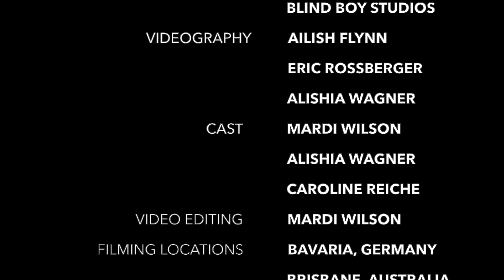Mardi Wilson | Runaway | OFFICIAL MUSIC VIDEO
Here it is - the official music video for my song "Runaway"

- Eric Rossberger and Alisha Wagner for their filming in Bavaria, Germany
- Ailish Flynn for filming with me here in Australia
- Brad Hosking from Blind Boy Studios for producing the track
- Caroline Reiche & Alisha Wagner for being in the video

A bit about the video ...

Parts of the video were filmed in Germany and parts were filmed here in Australia. I'd been following a German videographer, Alishia Wagner, on Instagram and we'd been talking about creating a music video together for a pretty long time. Neither of us really had plans to travel to the other side of the world to film a music video, but we thought we could combine footage and try to create something cool. So Alishia got started filming some beautiful stuff in Bavaria with her partner Eric Rossberger, while I had some footage of me taken here in Australia by my mate Ailish Flynn.

After a few months of Alisha and I trying to work out how to share the footage (I'm not kidding, technology is not my strong point) I started working on putting the video together. This was all happening when the covid lockdown restrictions were at their peak so it felt pretty fitting to be working online collaborating with someone. I'm not a video maker by any means, but I did my best at taking all the footage and putting it together to make a cool video. I wasn't fully sure how I would combine German and Australian landscapes, but I feel like it came together nicely in the end the imagery really fits the vibe of the song.

The track "Runaway" has been out for a while now and I'm excited to be following up the release of the song with a video to go with it. I thought by now I might be a bit sick of the song, but it's actually grown on me since I've been working on the video. A cool thing about this video is that I was able to use the full version of the song. I released "Runaway" as a shortened radio edit, but now I get to share the full recording with a few more vibey sounds and instrumental bits in there.

The song is about opening yourself up and trusting those gut instincts that you have. I hope that people get a real sense of freedom and vulnerability from this video and it makes them want to just drop everything and go for a frolic in the wilderness.

Lyrics:

Like a light in the dark
You came out of the blue
And straight into my heart

We'd just met

And I thought hey honey
Isn't life funny?
I don't know you yet
But I know I will soon

And I want you to run with me
Through these woods out to the sea
And I want you to hold me dear
Through these nights to quench my fear

When you walk in the place
In your corduroy coat
With that smile on your face

And I think hey honey
Isn't life funny
How I know you now
And I know you know me too

I wana runaway with you

Isn't life funny
But I know I want to

Runaway, I wana runaway
Runaway, like I'm a renegade
Runaway, I wana runaway with you
Runaway, like were renegades too

So please don't run away soon